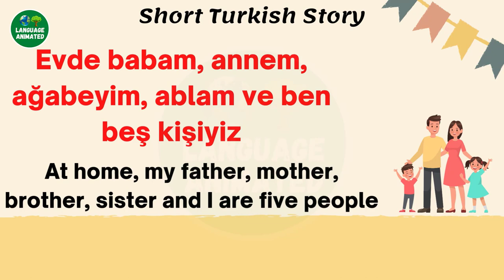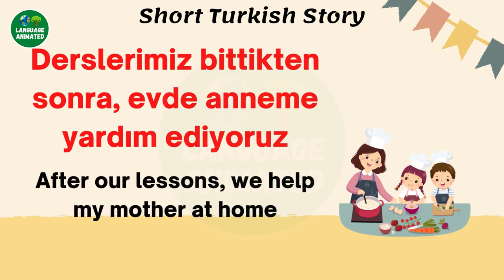Evimiz (Our House) | Short Turkish Story | ANIMATED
"" Language Animated ""